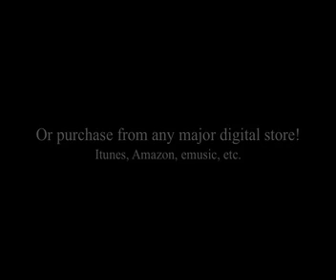Oh Lord How Excellent (Eb) Walt Whitman Piano Play-Along Track.mp4